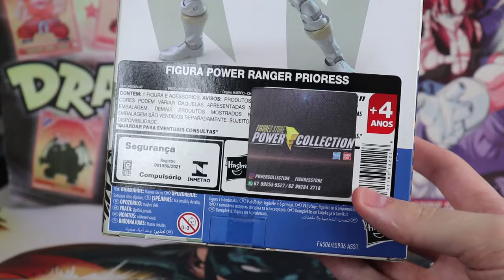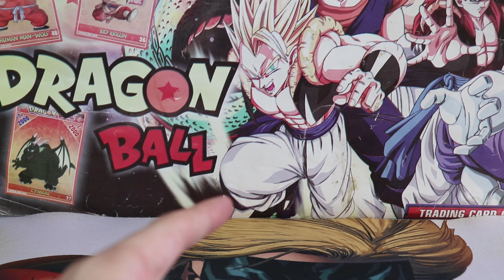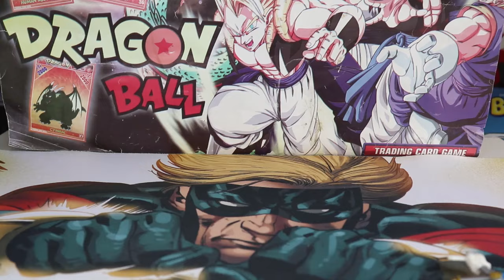Unboxing X - Power Rangers Lightning Collection Ranger Prata Força Animal Lobo Lunar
Aeee pessoal, no vídeo de hoje vou mostrar meu power rangers favorito, direto de wild force, o silver ranger lunar wolf, peça original da hasbro da linha lightning collection, espero que gostem =D